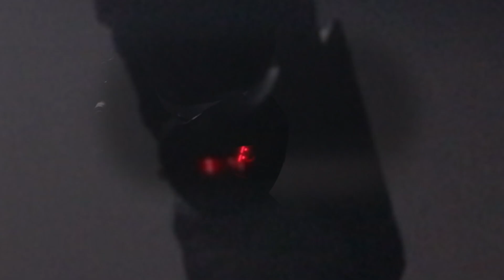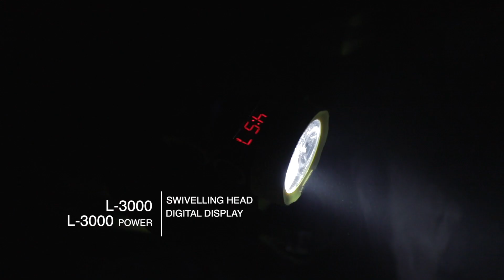ADALIT FIREFIGHTING 2020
ADALIT IS ONE OF THE MOST WELL-KNOWN FLASHLIGHT BRANDS FOR FIREFIGHTERS. SPECIFICALLY DESIGNED TO WORK IN THE TOUGHEST ENVIRONMENTS. THIS VIDEO SHOWS OUR WIDE VARIETY OF ATEX CERTIFIED TORCHES IN REAL SITUATIONS.